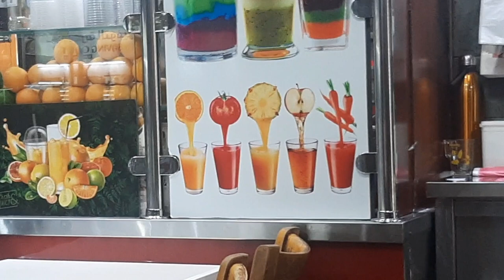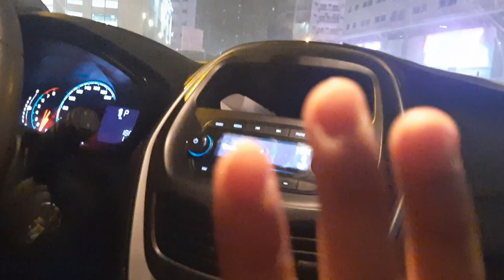Daily V log - 12 August 2023